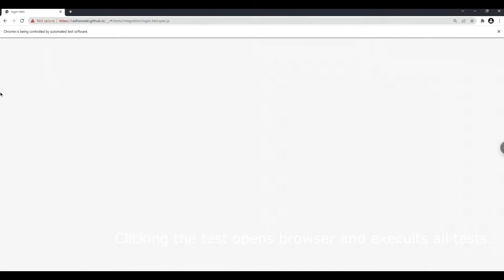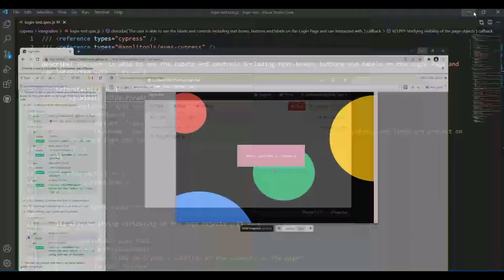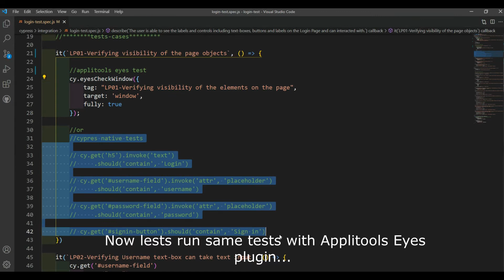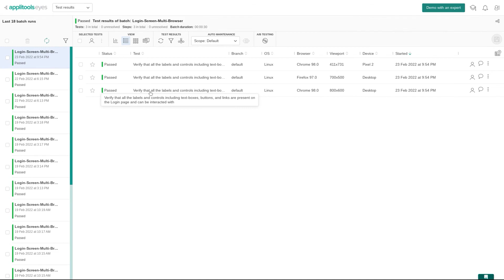Cypress Login-page Tests by Rad Lisowski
This is a short video showing tests I have written and cypress as a tool when I was learning to use it.